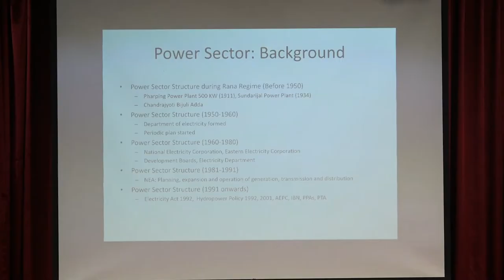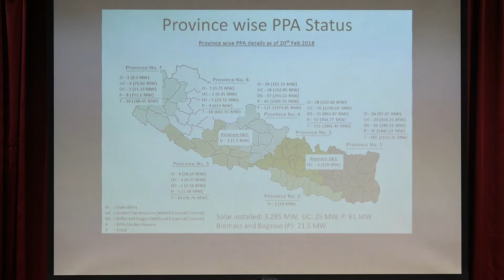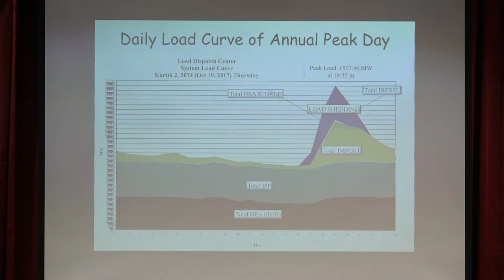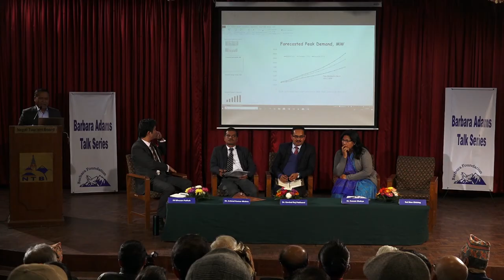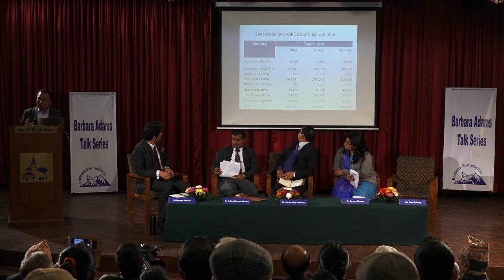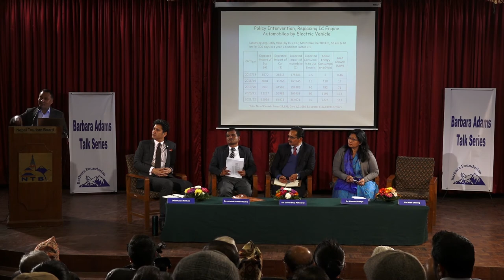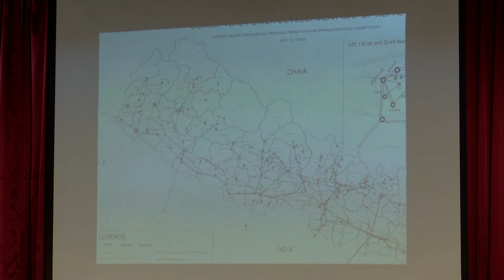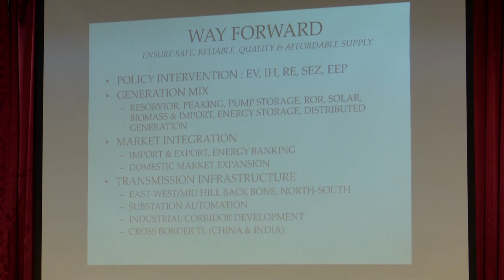Barbara Adams Talk Series II: Energy for All in Nepal by 2025: What Will It Take? (Part I)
Energy for All in Nepal by 2025: What Will It Take?